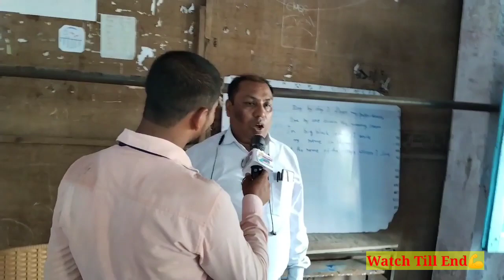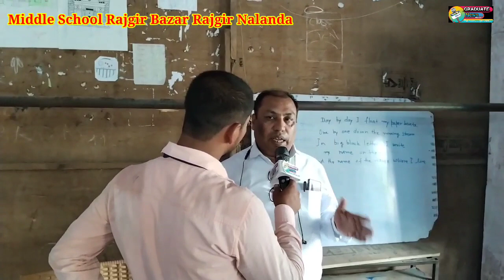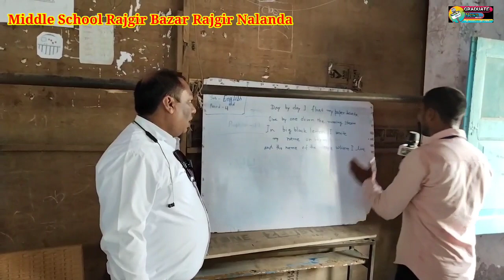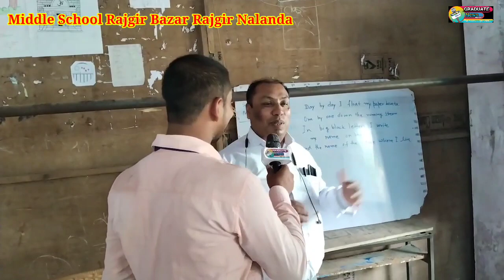बाप रे सरकारी स्कूल के छात्र अंग्रेजी💪में इतना तेज कि आप भी देखकर चौक जाएंगे?